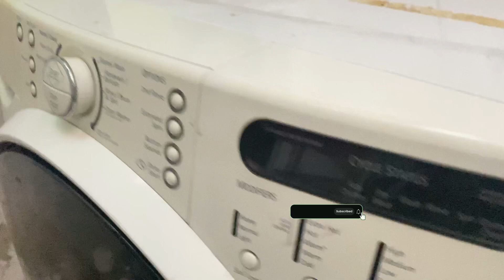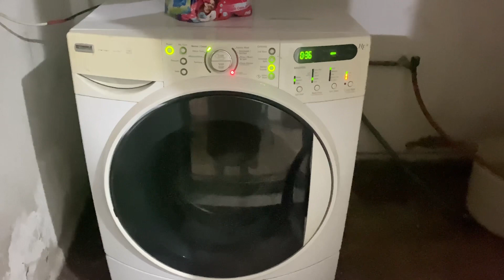washing machine anti vibration pads/ automatic washing machine vibration review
washing machine pads/semi automatic washing machine vibration.
I have ordered this antivibration pad from daraz i have problem my atumatic washing machine jumped when it goes on spinning but with this pad it becomes smooth.